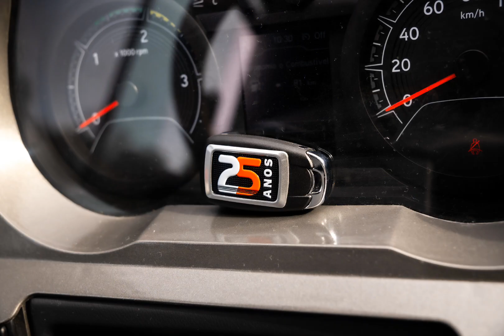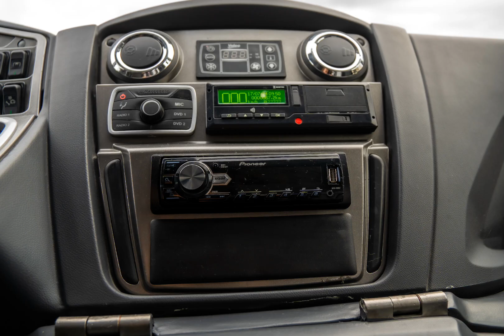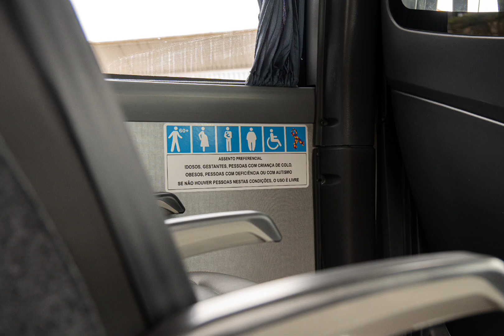APRESENTAÇÃO VOLARE MICRO ÔNIBUS 🚍🛣️ TRANSPORTE MUNICIPAL É TURISMO TRANS PINHOS